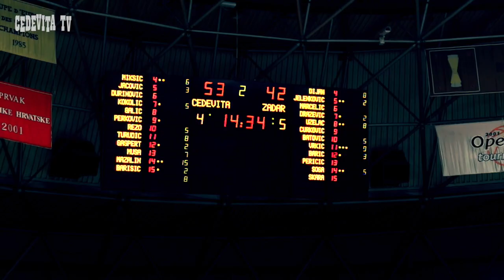Cedevita - Zadar, 1/2finale PH za juniore (10.5.2015.) I Cedevita TV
Sažetak 106-79 pobjede protiv Zadra u polufinalu prvenstva Hrvatske za juniore.

Cedevita: Karlo Mikšić 14, Domagoj Jacović 3, Tomislav Đurinović 6, Petar Kokolić 5, Roko Galić 4, Toni Perković 3, Jure Rezo 7, Benedikt Turudić 21, Matej Gašpert 4, Đanan Musa 10, Lovro Mazalin 27, Luka Berišić 2

Zadar: Marin Dijan 21, Toni Jelenković 5, Josip Marcelić, Ivan Dražević 6, Zvonimir Uzelac 10, Šime Batović 5, Domagoj Vrkić 25,  Ivan Barić 4, Ivan Peričić, Kristijan Šoša 5, Frane - Stjepan Škara